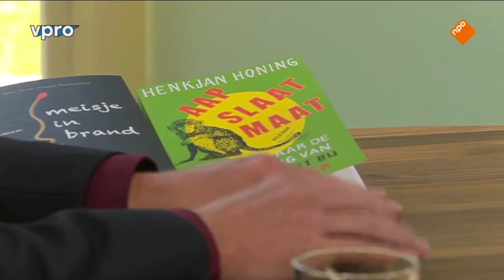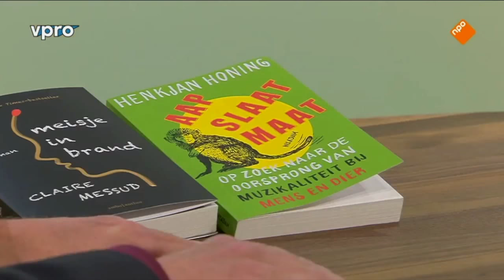Henkjan Honing bij VPRO Boeken | 27 mei 2018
Jeroen van Kan spreekt met  Henkjan Honing (1959) over zijn nieuwste boek 'Aap slaat maat'.